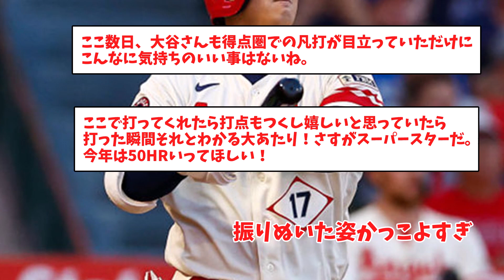大谷翔平、43号は確信のグランドスラム【なんJ反応】